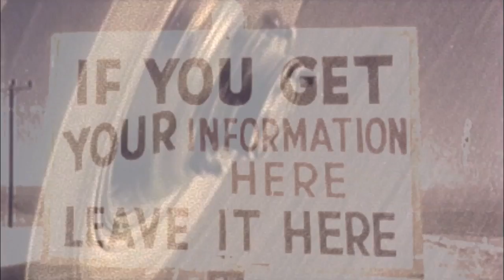Freedom doesn't come with Force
About:
Become aware or conscious of (something); come to realize or understand.
Become aware of (something) by the use of one of the senses, esp. that of sight.
Sometimes I feel as if I've been somewhere before, sometimes I feel as if I'm just going backwards and seeing what I did and feeling what I did before. Life is a repetitive cycle and repetition isn't always a good thing when the events repeating are bad and what you need is change.
In reality, this is the world we really live in.

(It might be a good idea to watch Freedom comes with Force first but in all honesty, personally watching this one first might even be more interesting. I do recommend you watch them both however for a more substantial understanding however, but it's all up to you)

It would be interesting for me to know how you interpret both videos. Also, take note of the images that move forwards in this video but appear backwards in Freedom comes with Force. :P

Some visual images taken from films (free legal archives with permission) and the rest is recorded by me. Edited/Directed by me (everything but the film clips, documentary clips, rockets. example: Kurt Cobain.)

backspaces - Jingleheartart

Jingleheartart xo